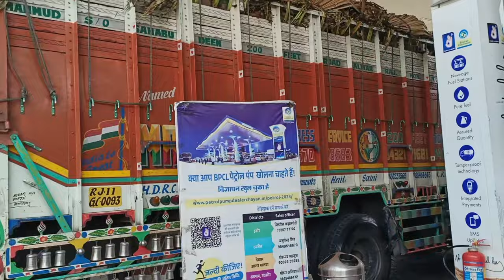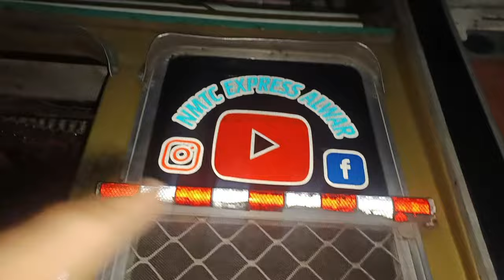दिल्ली टू मुंबई मिर्च की मंडी होगी 🌶️🤲truck मेवाती sabji #0093